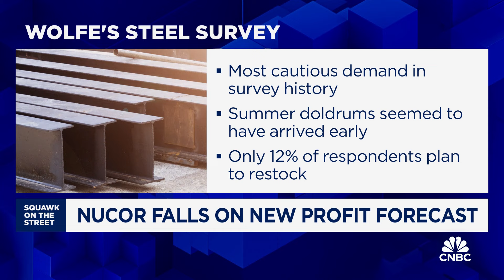Nucor shares fall following second-quarter guidance cut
CNBC's Seema Mody reports on news from Nucor.